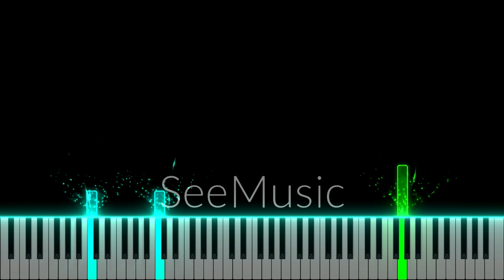My Home Hero FULL OST - Where There Is Happiness (Piano)